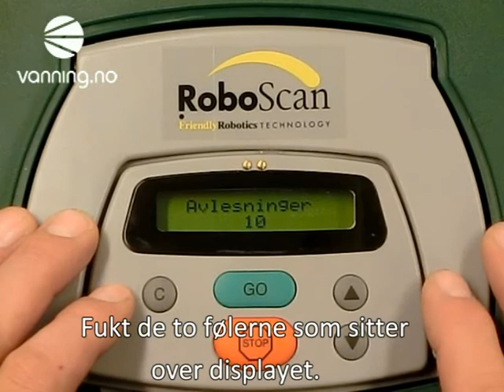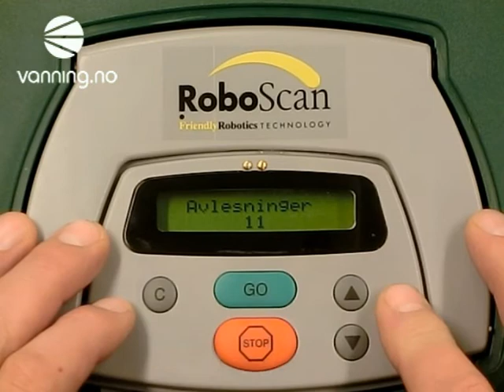Robomow RL - Regnsensor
Gå inn på hovedmeny og velg innstillinger trykk "GO" pil deg da opp til regnsensor og trykk "Go" her kan man pile seg mellom tre valg:
1 - Regnsensor av /på,
2 - avlesning (nåværende lest fuktighet på føler),
3 - innstilling av ønsket følsomhet. (jo lavere tall, jo mer regn/fuktighet tåler klipper før den slutter å klippe).